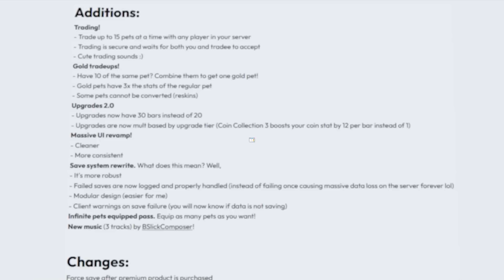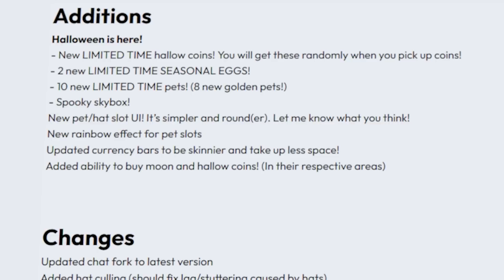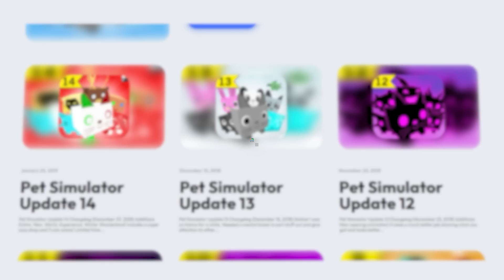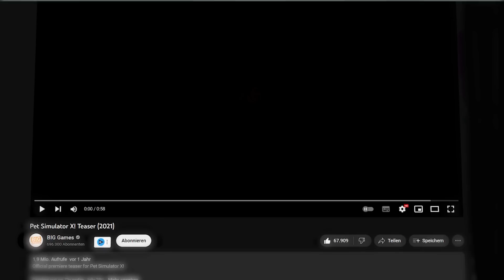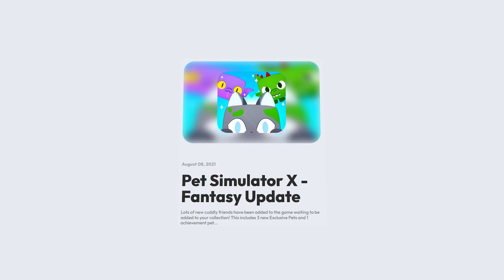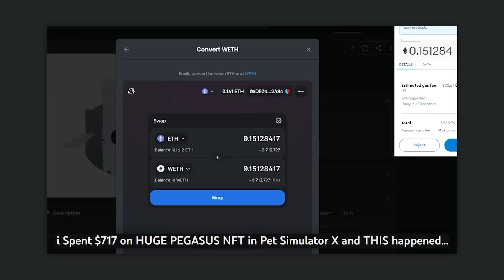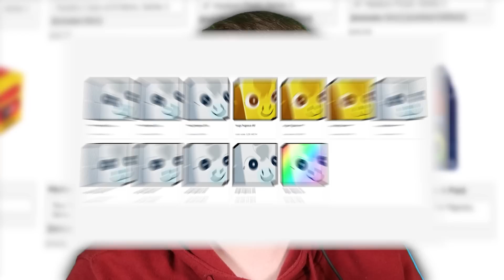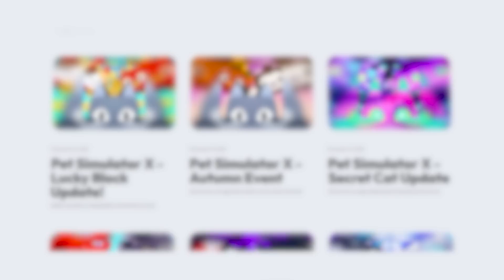Der Aufstieg Und Fall Von Pet Simulator X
Gönnt euch Skibidi Toilet und TV-Man T-Shirts, Pullover und Hoodies

0:00 - Intro
0:10 - Pet Simulator
5:32 - Pet Simulator 2
7:27 - Pet Simulator X - Der Aufstieg
13:35 - Pet Simulator X - Der Fall
15:46 - Pet Simulator X - Der Aufstieg 2

Pet Simulator X ist das dritte Spiel der Pet Simulator Reihe, welches von der Entwicklergruppe “Big Games” erstellt wurde. Mittlerweile ist Pet Simulator X sogar eines der größten Spiele auf Roblox, doch, wie kam es dazu?
Bevor wir über Pet Simulator X reden, müssen wir über die beiden Vorgänger reden.
Fangen wir mit dem originalen Pet Simulator an, welcher am 4. August 2018 von Preston erstellt wurde.

Wenn du Pet Simulator zum ersten Mal startest, hast du die Wahl zwischen einem Hund und einer Katze. Nachdem du dich natürlich für den Hund entschieden hast, beginnt auch schon das endlose Grinden.
Die Währung des Spieles sind Münzen, von welchen es insgesamt 3 Varianten gibt.
Mit diesen Münzen kann man Eier öffnen, welche außerhalb von Handeln, was vor dem zweiten Update nicht mal möglich war, der einzige Weg ist, um andere Pets zu bekommen.
Pets konnten während des Benutzen auch noch gelevelt werden, was einem die Möglichkeit gegeben hat, die Geschwindigkeit und die Münzanzahl der Pets zu erhöhen.
Sobald du aber deine ersten 25.000 Münzen gesammelt hast kannst du endlich die Stadt Region verlassen und die *tote Wald Region betreten*?! Ich sage euch ehrlich, ich habe keine Ahnung, was das für eine Region sein soll.
Diese Region bietet euch aber neue Sachen zum Abbauen, welche zwar länger brauchen, um abgebaut zu werden, aber euch dann mehr Münzen einbringen.
Und dieses Spielsystem zieht sich über 3 Welten.

Am 10. August 2018 kam das erste Pet Simulator Update raus, welches mit einem neuen Bereich mit 2 Eiern und einer AFK farmbaren Kiste kam.
Dieses Update war aus 2 Gründen sehr wichtig für Pet Simulator, zum einen war es wichtig, weil es Spielern eine Möglichkeit gab, schneller Münzen zu bekommen, ohne aktiv spielen zu müssen.
Der andere Grund ist, dass durch das Update der Eindruck bewirkt wurde, dass Preston sich um das Spiel kümmert, was im Umkehrschluss den Spielern ein Gefühl von Langlebigkeit gibt.
Und dieses Gefühl von Langlebigkeit bedeutet, dass die Spieler nicht davon abschrecken werden, Unmengen an Robux in das Spiel zu investieren.

Im nächsten Update kam nicht nur Trading raus, was extrem wichtig ist, sondern auch die Möglichkeit, seine Pets Gold zu machen.
Gold machen bedeutet, dass man 10 Mal die gleiche Version des Pets nimmt und diese dann gegen ein Goldenes Pet tauscht, welches dann 3 Mal so Stark, wie das normale Pet ist.
Eine Sache, die außerdem mit dem Update gekommen ist, war der Infinite Pet Equip Gamepass, der es erlaubte, so viele Pets auszurüsten, wie man Inventarplätze hat.
Dieser Gamepass kostet bis heute noch 40.000 Robux, welche umgerechnet zwischen 350 und 400€ sind.

Das dritte Update war das bisher größte Update in Pet Simulator, denn es brachte eine komplett neue Welt mit sich, nämlich die Mond Welt.
Mit dieser neuen Welt kam auch noch eine neue Währung dazu, um genau zu sein die Mond Münzen.
Die Einführung von neuen Münzen war einfach eine gute Methode, um absurd hohe Zahlen wie “Septillionen” zu vermeiden.

Im vierten Update konnte man am Spawn ein Robux Ei hatchen, in welchem jedes Pet in Pet Simulator drinnen war. Dieses Ei kostete schlappe 219 Robux, was ungefähr 2/3€ sind.
Doch das interessante an dem Update konnte man an dem Changelog sehen, nämlich steht da, dass Preston die Standard Pet Inventar Slots von 25 auf 35 erhöht hat und die Standardanzahl an Pets, die man maximal ausrüsten kann von 3 auf 4 erhöht, “wie versprochen”.
Ich habe aber nachgeschaut und konnte sehen, dass der Tweet weder in 2020 noch heute 1.000 Retweets hat.

Mit dem fünften Update kamen Rainbow Pets heraus, welche zu dem Zeitpunkt tatsächlich nur gehatched werden konnten.
Mittlerweile gibt es noch eine zweite Methode, um Rainbow Pets zu bekommen: Nämlich muss man 7 Pets zuerst Gold machen und dann kann man auch schon ein Pet Rainbow machen, was bedeutet, dass man 70 normale Pets braucht um ein Pet Rainbow zu machen.